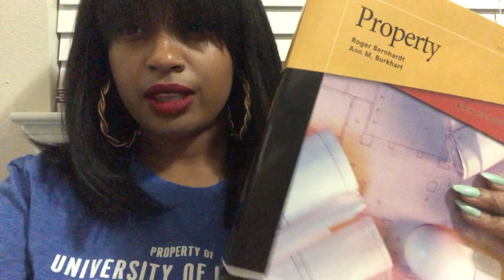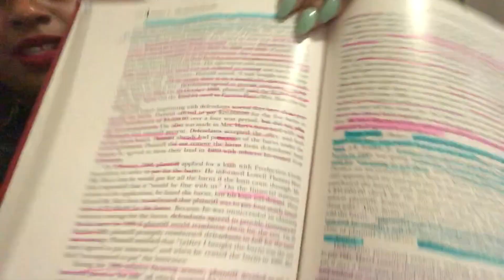The Legally Black Diaries: Law School? ThisFinnaBeABreeze E. 1 | Shea Miller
Y'all pray for me ... nothing is wrong, I'm just stressed and my brain is overworked lol. This transition from full time work going to recruit students to actually being back in class 8-5 plus studying at all other times is just .. whew! It's a lot.

All opinions are my own and my opinion is not the be all end all.